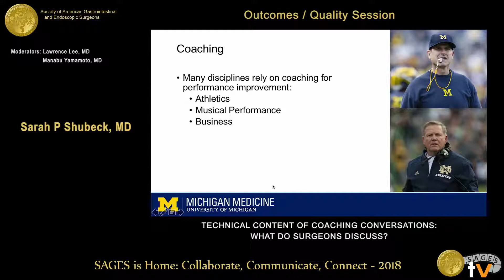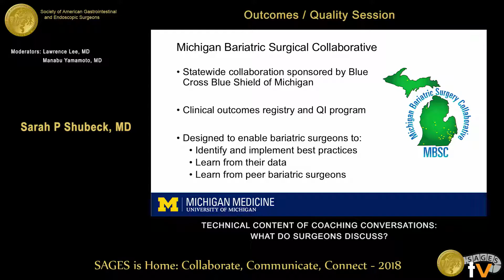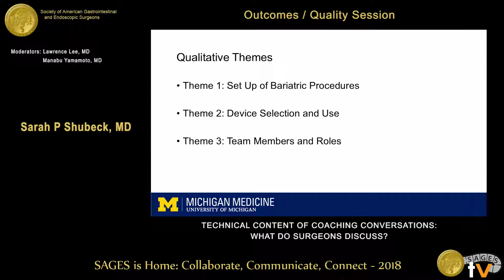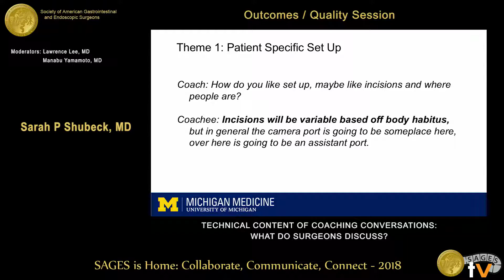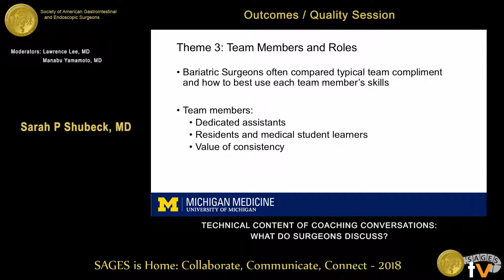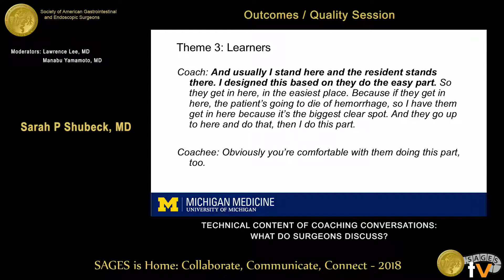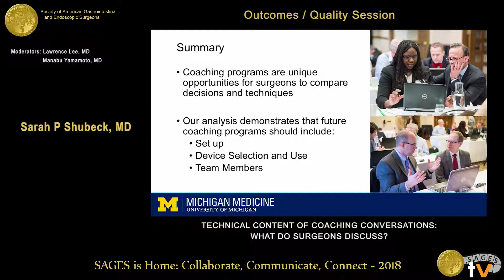Technical content of coaching conversations: What do surgeons discuss?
This talk was presented at the 2018 SAGES Meeting/16th World Congress of Endoscopic Surgery by Sarah P Shubeck during the SS02: Outcomes/Quality Session on April 11 2018